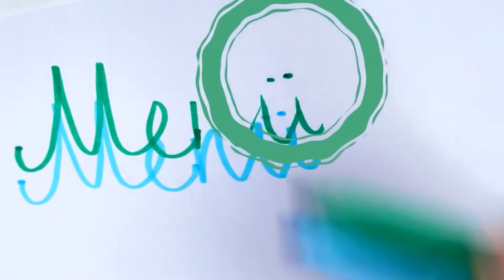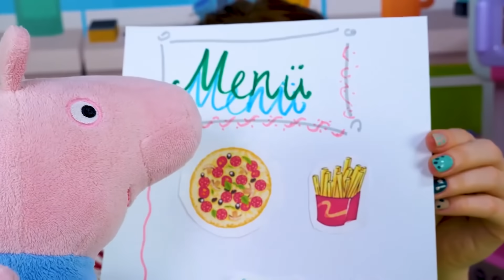Spielzeug Videos für Kinder mit Peppa Wutz Kompilation | Plüpa Plüsch Paradies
Schau Dir auf unserem Kanal Plüpa Plüsch Paradies tolle Spielzeug Videos für Kinder mit Peppa Wutz an! Kompilation aus 3 Folgen.
00:00 Wer beißt im Bällebad?
04:32 Peppa Wutz eröffnet ihr eigenes Restaurant
11:44 Wir bauen eine Truhe

Dieser Kanal hat viele tolle Videos mit Peppa Wutz aus Plüsch. Hier können die Kinder was Neues spielerisch lernen und viel Spaß haben. Im Plüsch Paradies warten auf die Mädchen und Jungen jede Menge tolle Abenteuer.